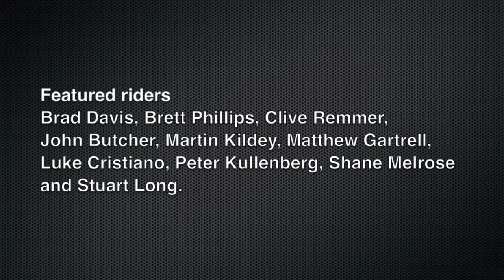Gravitybike HQ - Beat the Bastard 2013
A Gravity Bike is a specialised two wheeled bicycle propelled by nothing other than gravity. Without pedals or a chain, Gravity Bike riders rely on steep gradients and gravity to reach incredibly fast speeds. Gravitybike HQ is dedicated to bringing you the best gravity bike action from around the world.

Beat the Bastard is a charity freeride organised by the awesome crew in Townsville, Australia. In its 5th year, the event is simply one of the best events on the gravity calendar and raised over $30,000 for Camp Quality.